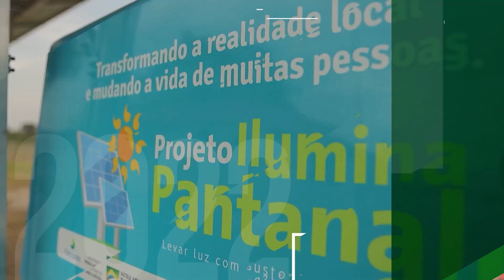Mato Grosso do Sul: 4ª menor taxa de pobreza do país | Governo de MS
Mato Grosso do Sul tem, hoje, os mais importantes programas sociais do país, atendendo 100 mil famílias através do Mais Social e 153 mil através do Energia Social Conta de Luz Zero. Essas e outras ações auxiliam famílias vulneráveis a superarem desafios e seguir em frente. É por isso que o Estado cresce sem deixar ninguém para trás.